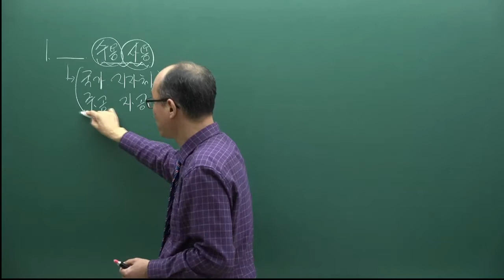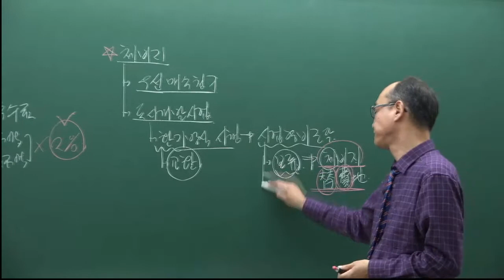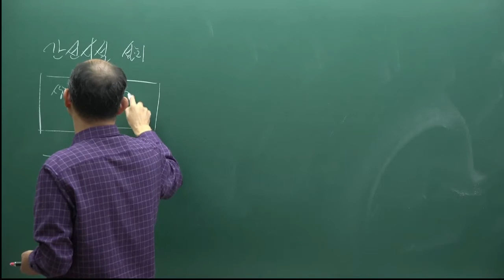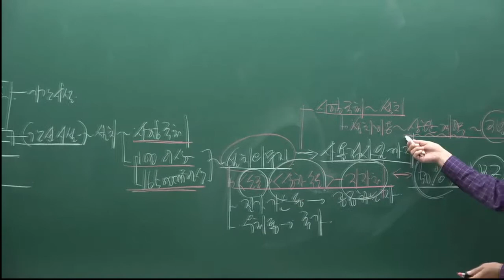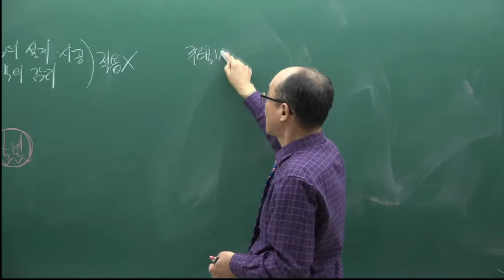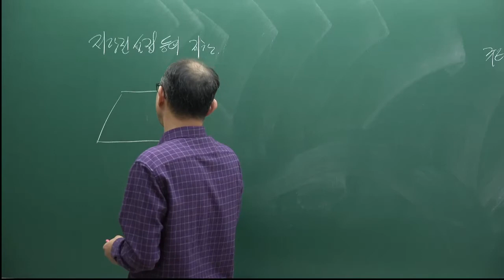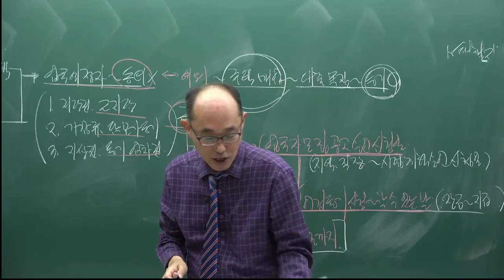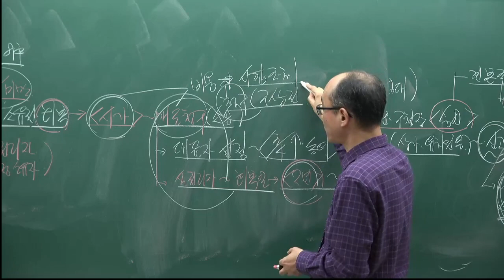[주전무] 2022년 주택관리사 관계법규 기본이론과정 15강